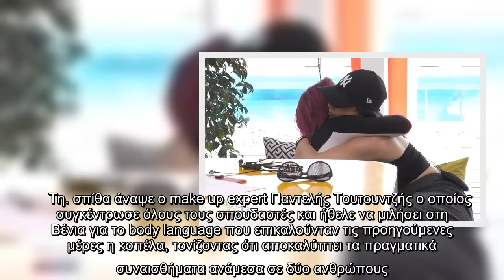House of Fame: Άνω Κάτω Μαριάννα και Βένια για τα... μάτια του Στέφανου!